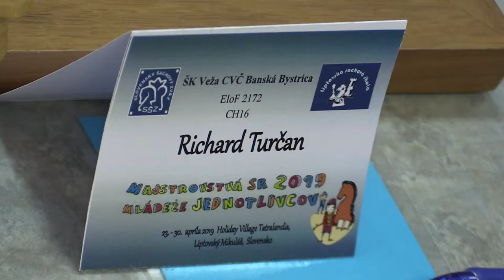CH16 6.2. Turčan Richard - Vadila Ondrej ½ - ½